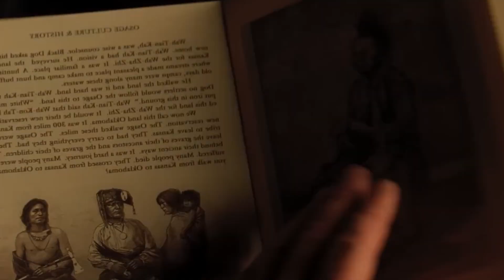KILLERS OF THE FLOWER MOON | Official Trailer 2023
Martin Scorsese’s western true-crime thriller is about the US’s Osage murders of the early 1920s, based on the nonfiction bestseller by David Grann. With co-writer Eric Roth, Scorsese crafts an epic of creeping, existential horror about the birth of the American century, a macabre tale of quasi-genocidal serial killings which mimic the larger erasure of Native Americans from the US. It places in the drama’s foreground a gaslit marriage of lies and poisoned love. It echoes Scorsese’s earlier work about mob violence, mob loyalty and the final, inevitable sellout to the federal authorities, whose own bad faith gradually emerges. But in the end, this film is about what all westerns are about, and perhaps all history: the brutal grab for land, resources and power